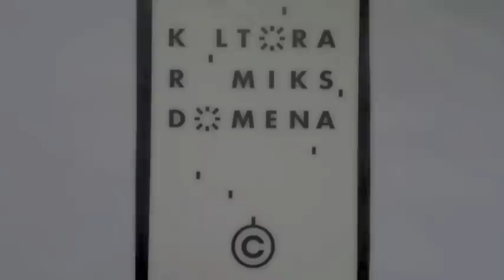Joanna Rajkowska i prawa do palmy. /Miasta w Komie